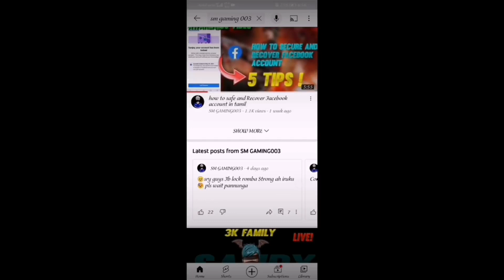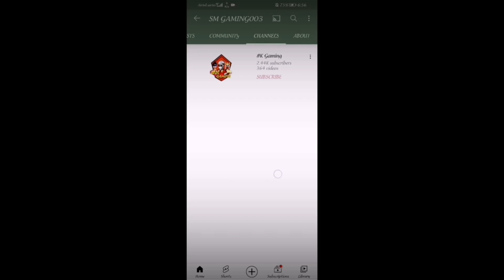🔴3k special video // How To un lock Facebook Account in tamil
# UnlockFacebookaccount
howtorecoverHackedFacebookaccount In tamil
howtorecoverhackedgmailaccount in tamil
howtorecoverhackedfacebookaccount 2021

Gmail Send video

Vanakam Nanba 🙏🙏🙏🙏

Unga frds ku yarukachu intha problem iruntha Avangalu ku intha video va share pannunga kk va. 😊😊😊

support This Chennal

MY FRIEND CHENNAL PLS SUPPORT PANNUNGA

account recovery

Unga Support iruntha Innum Nalla irukum
Appaaadi ye oru like 😋Um Share um pannidunga😁😌

Facebook account Recover videos

Notes

SUBJECT :- My Personal Account Has Been Locked

Hello Sir, My Name Is
.This is My Real Facebook Account I'm the owner of this Account I Can Prove it I'm Sending you Some Real Information About My Account Kindly Cheak It And Unlocked My Account Because, I Have My Personal Data My School Document And My Bank Document In It This Account is very Important For Me This is My Last Request to Facebook Team Please Sir Unlock My Account Thanks Facebook Team.

Mobile number=

Full Name =
Dob =
Password=

This video is fair use under U.S. copyright law because it is non-commercial, transformative in nature, uses no more of the original work than necessary for the video's purpose, and does not compete with the original work and could have no negative affect on its market.

how to recover hacked facebook account 2021 in tamil

how to recover hacked facebook account 2021 malayalam

how to recover hacked facebook

account 2021 english

how to recover hacked facebook account 2021 in telugu

how to recover hacked facebook account 2021 tagalog how to recover hacked facebook account 2021 facebook hacked

account kaise recover kare 2021

fb hack for wifi apk tamil

fb hack for wifi tamil

fb colour changer app for hacking

fb id password hack with wifi

fb we received your information problem

fb hack kaise kare 2021

fb account hacked how to recover 2020

fb id hack trick 2021

fb we received your information problem 2020

Fbproblomsfacebook account delete kaise kare

36%8:46

facebookaccountkaisedelete karen

facebookaccountdisabledhogayatokya kare